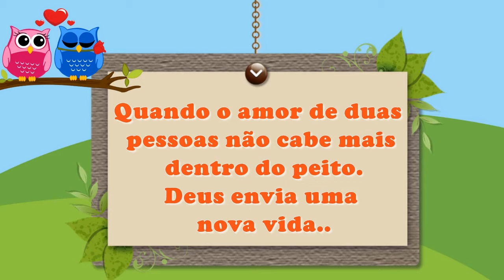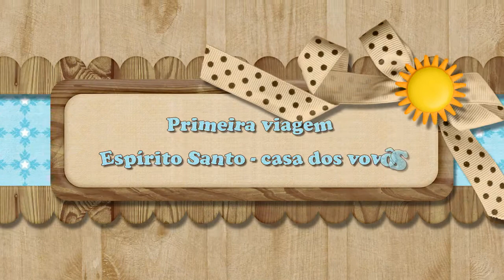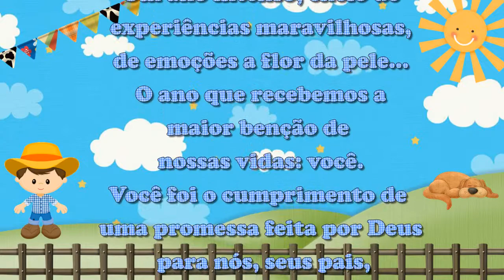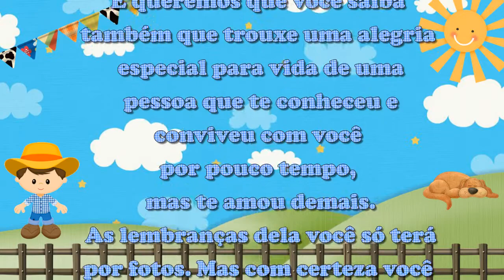Retrospectiva Fazendinha do Josué 1 aninho!